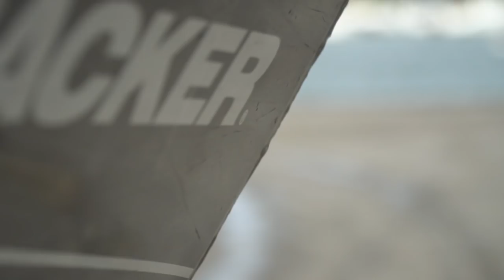Texas Rig Fishing -- Fishing From Bass Boat (FAVORITE RIG FOR MISSION BAY)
I've been fishing Mission Bay in San Diego, CA for years and I figured out the rig that is best for the bass that are chillin' in the grass. This rig has never failed me in this bay, Give it a try! Terminal and tackle listed below!
- Bearz G.

- Rod -
● Evergreen Combat Stick 7'1'' M fast action
- Reel -
● Daiwa Zillion TW SV Custom
- Terminal/Lure -
● Zoom Curly Tail
● Kalin's Curly Tail
● Bullet Sinker (3/8oz)
● Gamakatsu EWG Hook (3/0)
● PowerPro Braid - Moss Green (10lb)
● Seaguar Red Label Fluorocarbon (10lb)

Awesome brands...

Sick videos...

Dope beats...
● Lakey Inspired - Chill LoFi